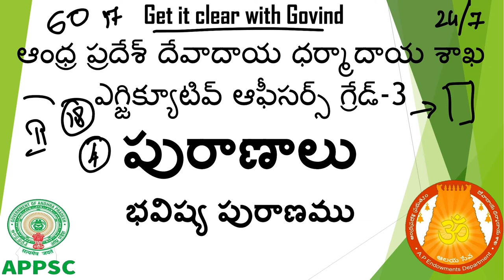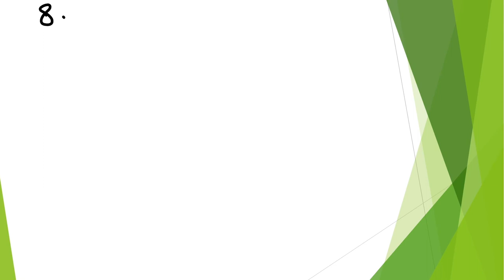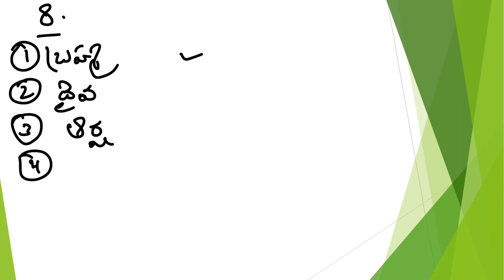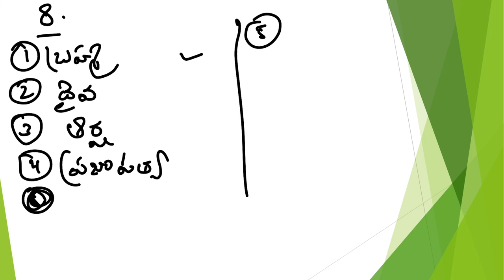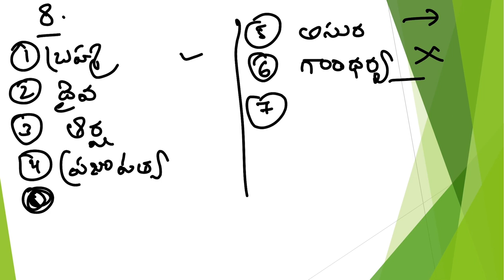Endowments Department | Executive officer grade 3 | EO | Puranalu | Bhavishya puranam